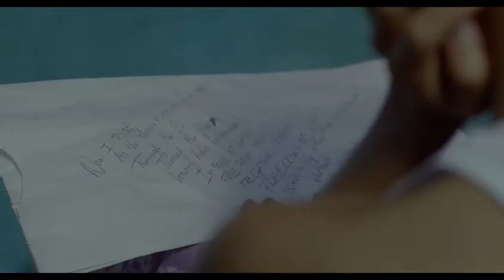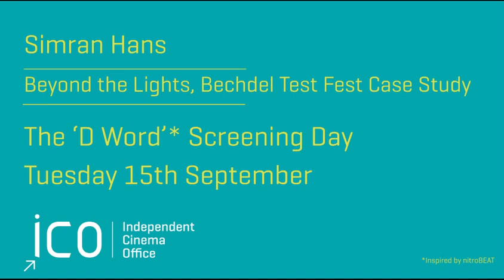Simran Hans - Beyond the Lights, Bechdel Test Fest case study - D Word Screening Day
Simran Hans, freelance journalist and film programmer, speaks about her screenings of Beyond the Lights for Bechdel Test Fest at The D Word Screening Day, diversifying UK audiences and celebrating BAME talent.

Simran Hans is a freelance journalist and film programmer specialising in race and gender. She has written for publications including the BFI, BuzzFeed, Little White Lies and Sight & Sound magazines, and has curated and hosted events in partnership with the Barbican, the BFI, DocHouse, the ICO, Little White Lies, Open City Documentary Festival, Sheffield Doc/Fest and Underwire Festival. Currently she is programming and producing The Bechdel Test Fest, a year-long festival celebrating films that pass the Bechdel Test and represent women in a positive and progressive light. Find out more about her work at simranhans.com and follow her on Twitter @heavier_things.

To read more about the D Word Screening Days, The D Word Screening Days was inspired by nitroBEAT, with great thanks.